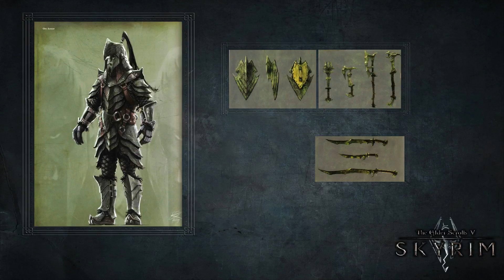Modded Skyrim || Episode 18 - And back home again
In which we leave Solstheim in the hopes of becoming more powerful in Skyrim.